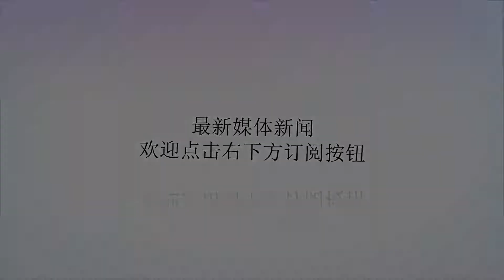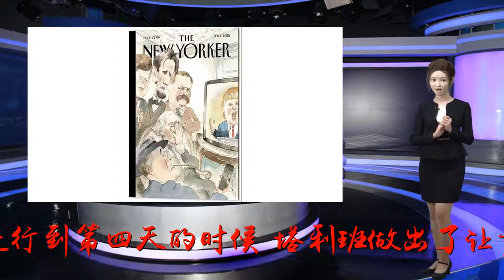特朗普真准备认输吗？刚传出消息，美国将向塔利班做出重大让步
谢谢！作者：上尉观察据《参考消息》1月26日援引外媒报道，一位了解美国与塔利班谈判协议的人士称，在美国与塔利班这次谈判进行到第四天的时候，塔利班做出了让步，后者表示将不会支持任何在阿富汗国内活动的恐怖组织。也就是说，想在阿富汗国内生存，进而对美国发动攻击的恐怖组织是不能够存在的。当初阿富汗战争爆发的一个重要原因，就是塔利班组织拒绝交出本·拉登和他的基地组织，然后美国在没有更好选择的情况下，将塔利班组织一同认定为恐怖组织，甚至最后不惜发动一场持续18年之久的战争去打击。即使美国人在2001年将其列为国际恐怖组织，许多欧洲国家依旧不认为塔利班是一个恐怖组织。从这个意义上来说，塔利班和伊斯兰国等恐怖组织是有着本质区别的。而当初拒绝交出基地组织，可能也是考虑到该组织在阿富汗的立足问题。多年来，塔利班一直表示阿富汗不能够成为恐怖组织攻击其他国家的基地。美国人最担心的一点也就是怕这里成为恐怖组织泛滥的天堂，从而最终对美国安全造成重大威胁。因此，塔利班如果能够保证不与恐怖组织同流合污的话，其与美国之间的谈判应该会更加容易进行一些。事实上，一直有人在为此而努力着，然而部分塔利班官员却担心这种做法将会挑起塔利班与阿富汗境内恐怖组织的矛盾，对塔利班的统治造成影响。但是从目前消息来看，塔利班为了和美国达成协议，现在已经顾不了这么多了。换句话说，塔利班在与美国政府的谈判中做出了让步。表面上来看，确实如此。但塔利班此举何尝不是给了美国政府一个台阶下呢？美国政府自2011年7月起，就开始着手从阿富汗撤军，然而七八年过去了，依旧没有达成最终撤军的协议。不是美国人不想撤，而是在没有和塔利班达成协议之前不能撤，否则美国在阿富汗辛苦多年最终将无果而终。为了让美国政府实现撤军，塔利班给了美国一个台阶下，促成双方协定。从美国对整个中东和西亚这块区域的战略布局来看，美国人在2001年发动阿富汗战争时考虑的就不仅仅是消灭阿富汗的恐怖组织，而是要建立起来一个效忠自己的阿富汗政府，就像今天的伊拉克政府一样。另外，阿富汗西边紧紧相邻着美国的劲敌——伊朗，控制阿富汗就相当于在这里牵制了伊朗。美国人最初的设想是好的，也花费了巨大的心血。从美国政府公布的阿富汗战争资料来看，过去的18年中，共有超过1500名美国人在此殒命，这还不算美国其他盟国的牺牲；共耗费掉将近7000亿美金，这些还都只是表面账，如果再算上其他一些隐性成本，恐怕美国人在阿富汗战场上的牺牲难以用数字来形容。但结果呢，阿富汗政府到现在都是羸弱的，塔利班分分钟就可以在美国人离开之后将其推翻。因此，美国人花费在阿富汗的数年心血相当于白费。可一直和塔利班在这里耗着也不是回事，都已经打了17年了，难道美国要将阿富汗战争再进行到下一个十年吗？在这种情况下，美国人能够做的只有撤出，只有向塔利班让步，只有做出重大让步才能让美国从阿富汗战争泥潭中拔出来，美国领导人深知这一点。故而，这一次美国与塔利班的谈判，是塔利班的让步，更是美国在其整体战略上的巨大让步。